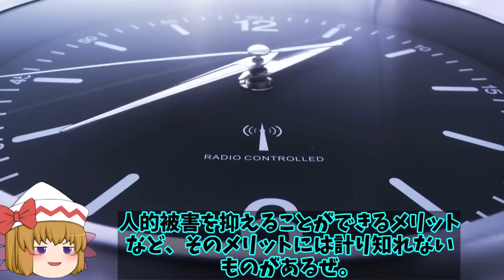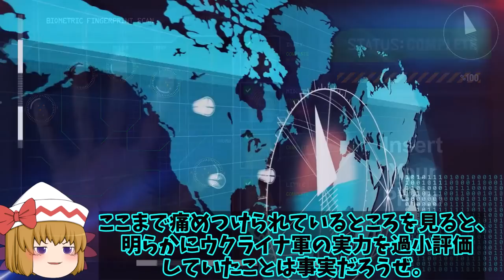無名だったバイラクタルTB2を日本は導入か？護衛艦いせ・ひゅうがにTB3を艦載に！【ゆっくり解説・軍事News】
引用・転載「出典：海上自衛隊ホームページ」
引用・転載「出典：航空自衛隊ホームページ」
引用・転載「出典：陸上自衛隊ホームページ」